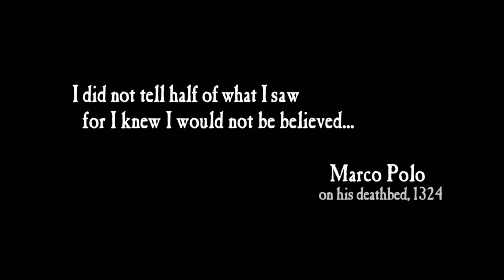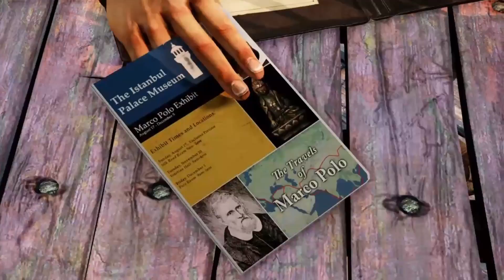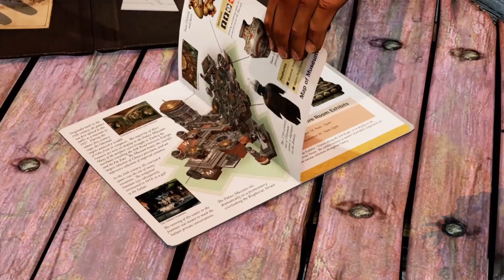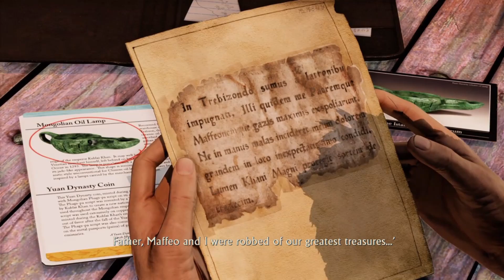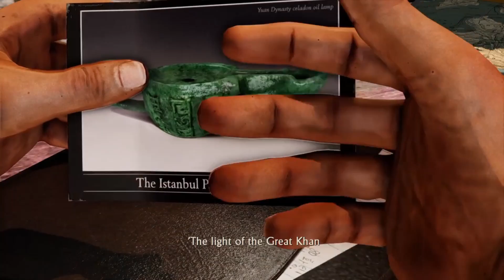Uncharted 2: Among Thieves - A Rock in a Hard Place (Part 1)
Uncharted 2: Among Thieves is an action-adventure game developed by Naughty Dog and published by Sony Computer Entertainment exclusively for the PlayStation 3. It was released in October 2009. It is the sequel to 2007's Uncharted: Drake's Fortune and the second installment in the Uncharted series.

Set two years after the events of Drake's Fortune, Among Thieves follows Nathan Drake and Chloe Frazer as they search for the entrance to the lost city of Shambhala and the fabled Cintamani Stone in a race against Serbian war criminal Zoran Lazarević and his army of mercenaries who will stop at nothing to gain the power and wealth that Shambhala could hold.

Uncharted: The Nathan Drake Collection is a remastered compilation of the action-adventure shooter platform video games Drake's Fortune, Among Thieves, and Drake's Deception. Ported by Bluepoint Games, the collection was released exclusively for the PlayStation 4 on October 7, 2015 in Europe and October 9th, 2015 in North America.

Gameplay was captured on PS4. All Editing was done by myself on DaVinci Resolve.